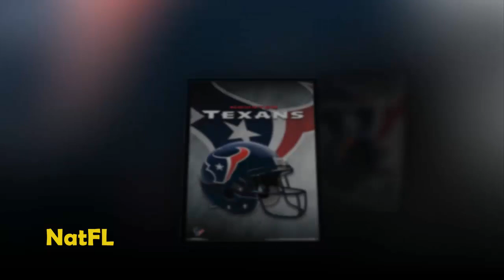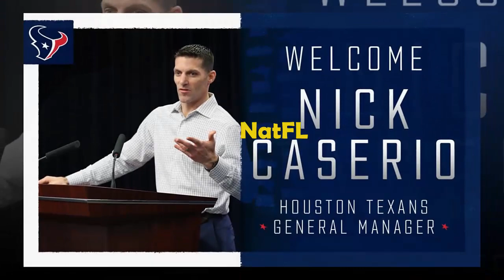Rumor: Deshaun Watson once again requested a transfer and received a tough answer from Nick Caserio